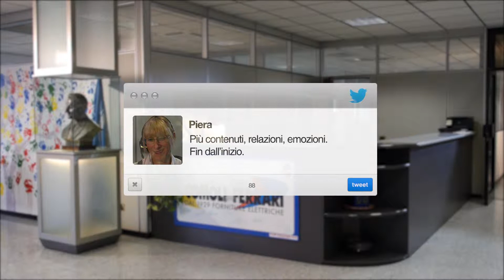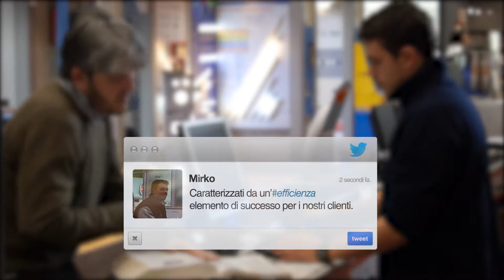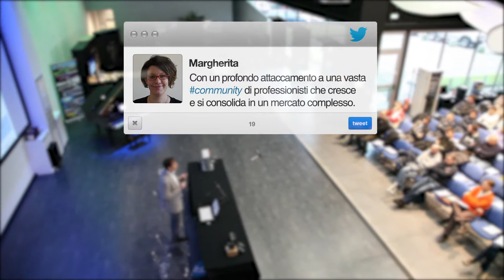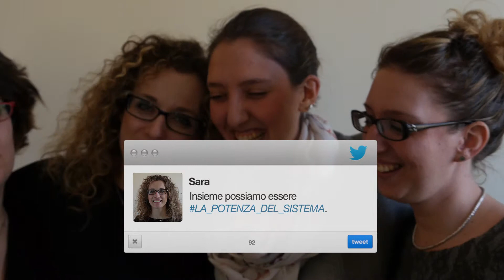Comoli Ferrari Istituzionale 2014